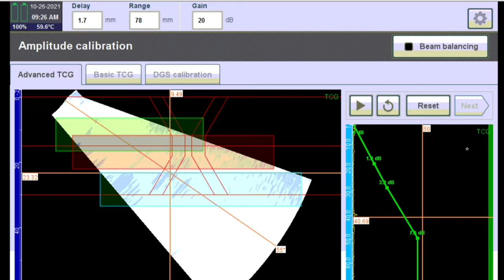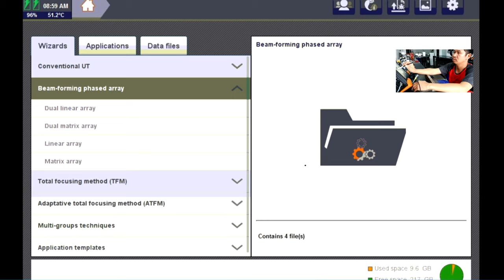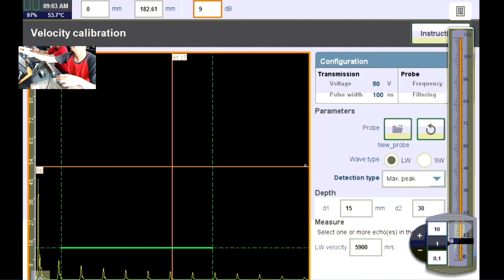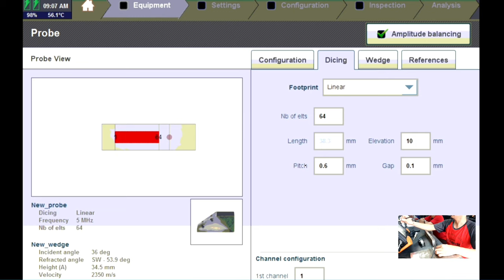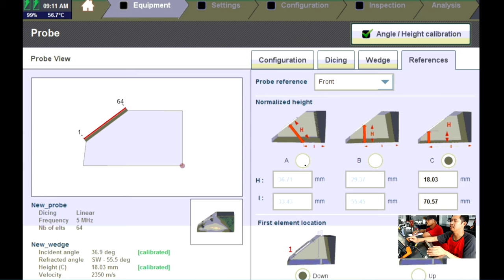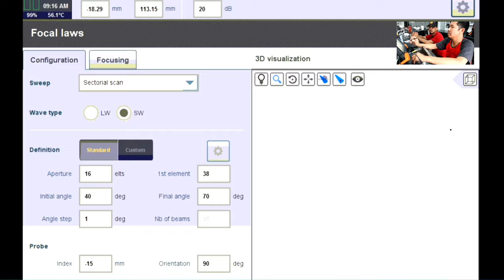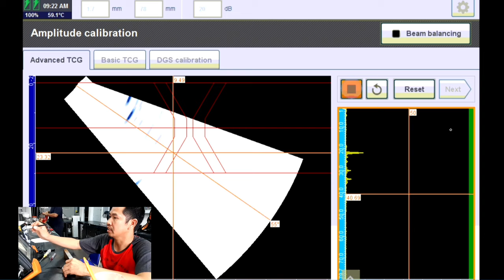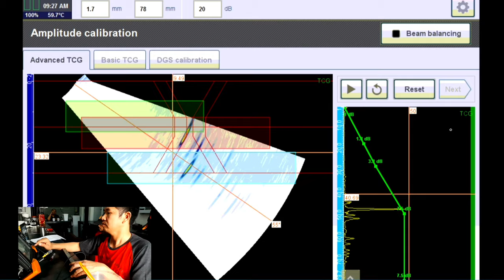M2M Gekko Calibration Static Tutorial ( Velocity, Amplitude Balancing, Angle /Hight Check &TCG ).@1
M2M Gekko-64/128 Calibration Static Tutorial,
BWI ( Batam welding institute )
M2M Gekko
NDT Solutions and Technologies | Eddyfi
Gekko TFM
Phased Array Inspection
Omniscan MX2
PT NDT Instrument Indonesia
PT TNDT Indonesia
TWI KDA Batam
NDT Indonesia.